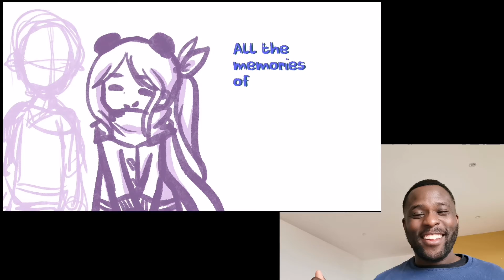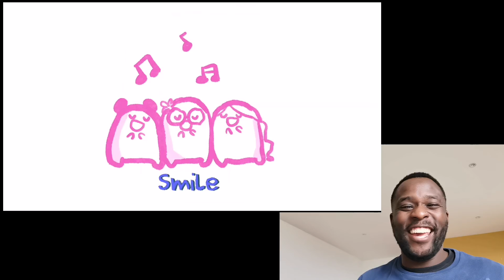Nav Reaction Valkyrae x Natsumii x Lilypichu - Last Cup Of Coffee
Today we look at the Valkyrae x Natsumii x Lilypichu - Last Cup Of Coffee song . I've been hearing quite a lot about it and wanted to do a reaction on it . Let me know what other songs you'd like me to react to